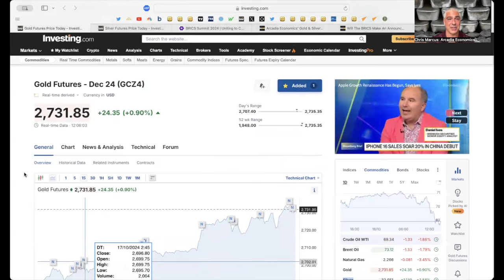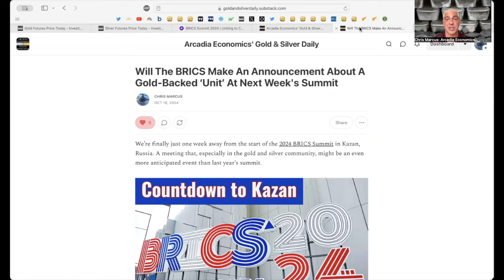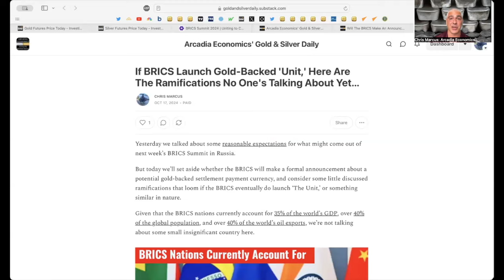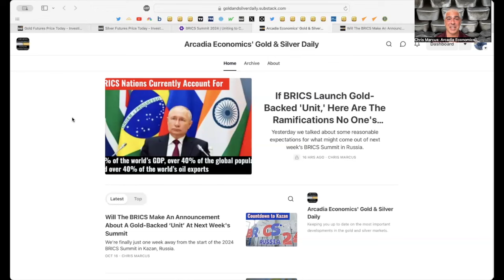Arcadia Economics 'Gold & Silver Daily' Substack Is Now Live!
We've been working on something new over the past few months, and today we're proud to announce that the Arcadia Economics 'Gold & Silver Daily' Substack is now live!

It's been specifically designed so that in less than 5 minutes each day, you can read stay pretty well versed on the most important developments affecting the gold and silver markets.

We've already been getting some great feedback, and think you'll enjoy it as well.

and we hope you enjoy what you find!

To get access to Arcadia Economics 'Gold & Silver Daily' Substack